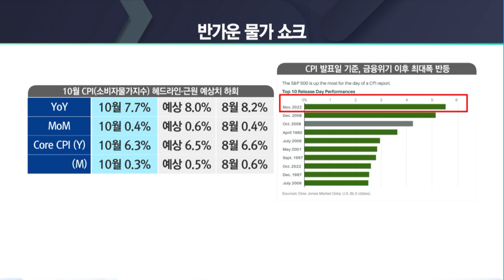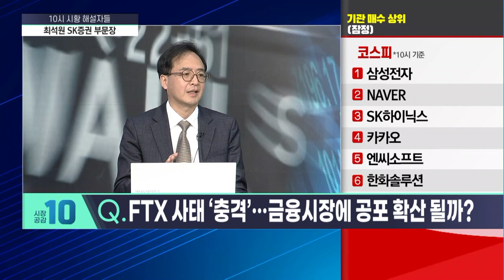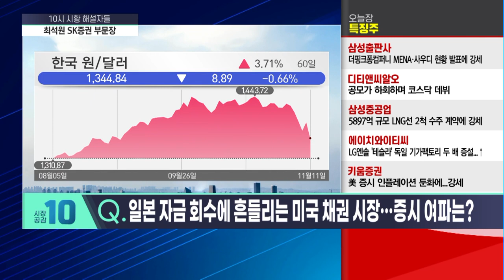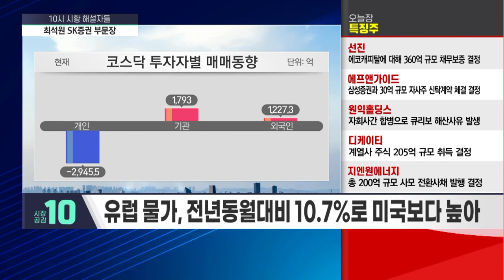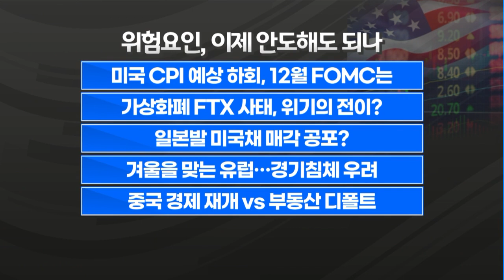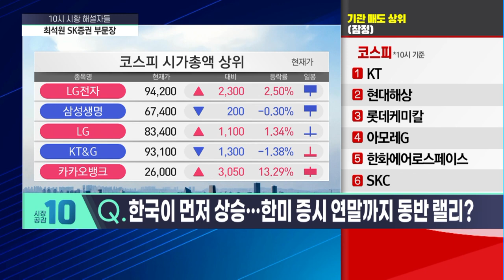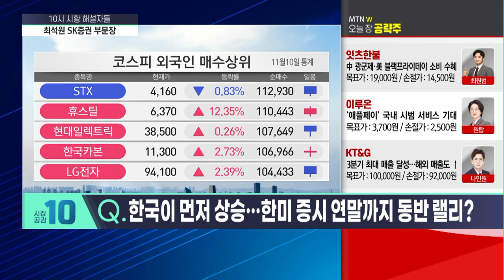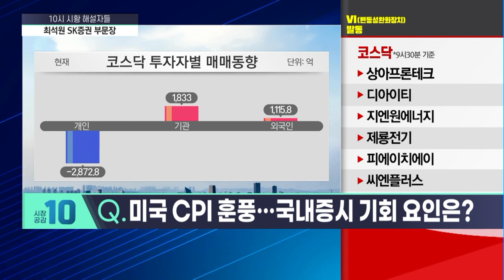[시황의 해설자들] 대반전 드라마 이제 안심하고 주식 할 때? / 머니투데이방송 (증시, 증권)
11/11 시장공감 10

(출연)  최석원 SK증권 지식서비스부문장

▶ 美 CPI 반전드라마…이제 안심하고 주식 살 때?
Q. 美 10월 CPI 예상치 하회…드디어 물가 잡혔나?
Q. ‘반가운 물가 쇼크’ 미 증시 역대급 급등…해석은?
Q. 미국 CPI 예상치 하회…12월 FOMC는?
Q. FTX 사태 ‘충격’…금융시장에 공포 확산 될까?
Q. 일본 자금 회수에 흔들리는 미국 채권 시장…증시 여파는?
Q. 중국 부동산 위기…국내 증시에 불어올 영향은?
Q. 최근 한미 증시의 디커플링 현상 해석은?
Q. 미국 CPI 훈풍…국내증시 기회 요인은?